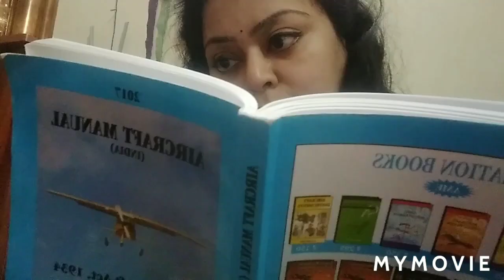DELHI AIRPORT NEW JOBS 2020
Dear Friends !

Today I am going to inform you about a new company ,operating at Delhi Airport,where you can join with any qualifications.They have plenty of options to join in different posts as per the eligibility.

To apply,mail your CV to.

To get more details,visit their website.

Wish you a happy career.